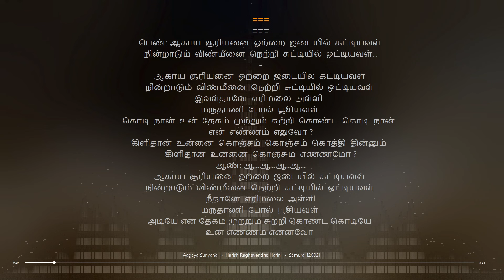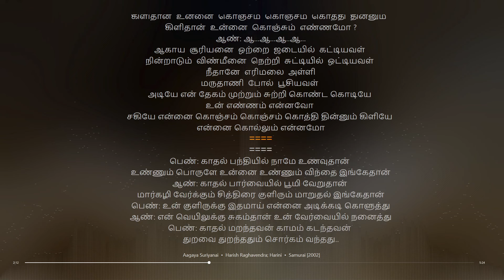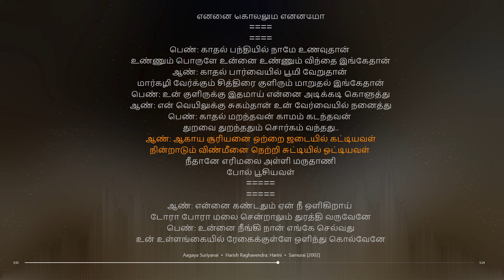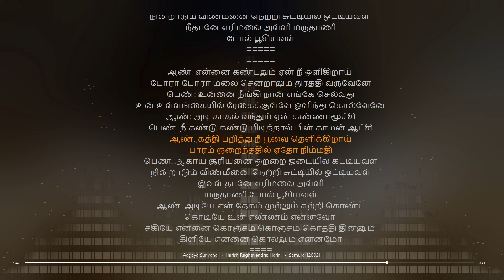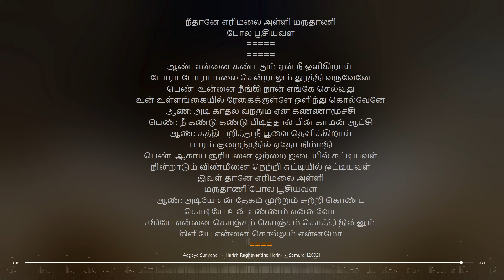Aagaya Suriyanai Tamil Lyrical song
Artists: Harish Raghavendra; Harini
Album Artist: Harris Jayaraj
Movie: Samurai
tamil lyrical songs
tamil songs
tamil lyrics